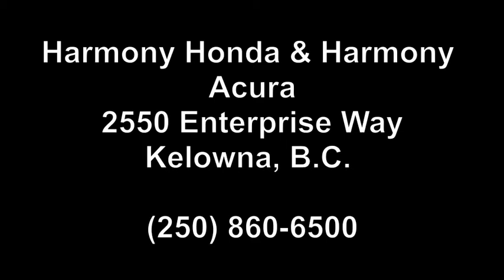2010 Hyundai Santa Fe 15150A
This 2010 Hyundai Santa Fe Limited is in great condition with very low mileage! A BC Vehicle that comes loaded with lots of accessories including Running Boards, Window Guards, Hood Deflector and Rear Trunk Mat. All of this plus Heated Seats, Navigation System, Leather Interior, Sunroof and much more! This SUV has had no accidents and is safe and extremely practical. Perfect for road trips, camping or driving to and from work! Suited for Students or Families! As a Harmony Certified vehicle you can rest assured all servicing and maintenance is up to date. The vehicle comes with a Car Proof vehicle report documenting the vehicles history. We stand behind the vehicles we sell and guarantee you will be satisfied which is why we offer a 30 day or 2500KM no hassle exchange policy for your peace of mind. We don't charge documentation fees or any other hidden charges, but we do offer great finance rates with high approvals. Come take this used 2010 Hyundai Santa Fe for a test drive today and see for yourself why we are the dealership with #1 customer satisfaction in the Okanagan Valley.